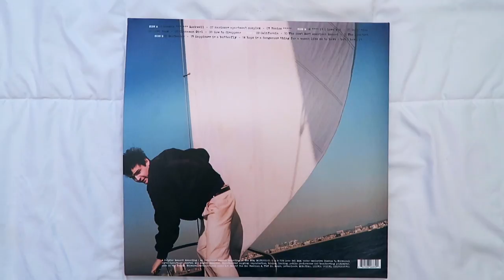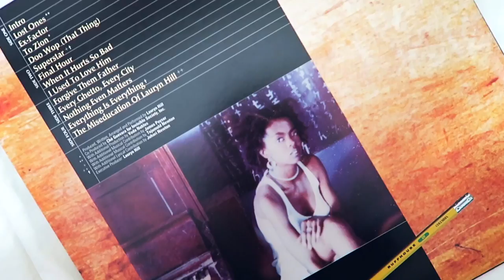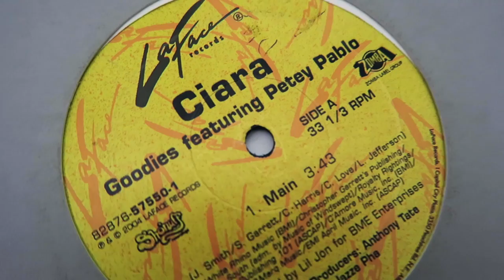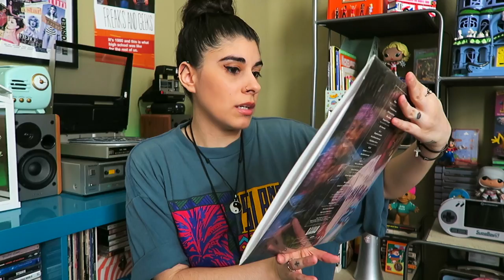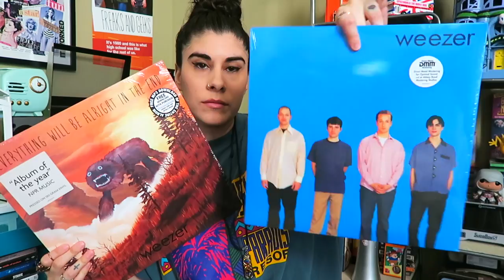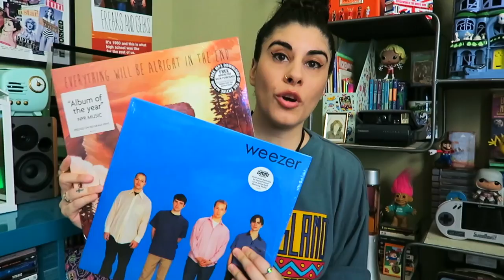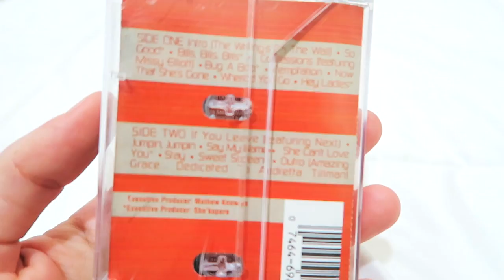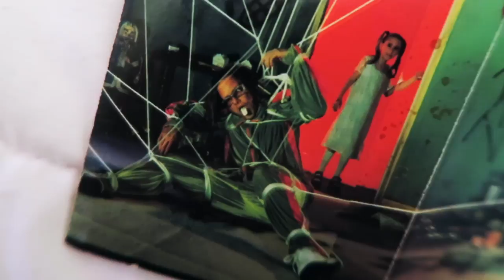Vinyl & Cassette Collection: Your Ears Will Thank Me For This! 👂🏼✨ (Lana Del Rey NFR, Weezer Haul)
Sup, vinyl community? I'm back with a vinyl and cassette collection haul! I usually show my thrifted record / cassette finds, but this time around it's mostly new albums such as: Lana Del Rey - Norman Rockwell (NFR) 2019, Weezer, Outkast, Mariah Carey, Lauryn Hill and more! Hope you enjoy my music update!